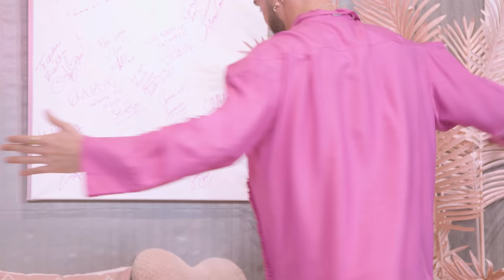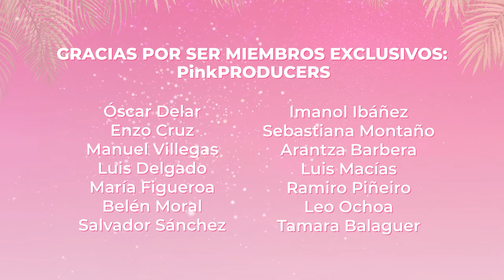🚨 Vanessa Claudio y Roberto Carlo en Pinky Promise. T3- Ep. 30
¡Pinkylovers ! 💖  Ya llegó el jueves pinky 🤩  bienvenidos a otro episodio increíble junto a los más conductores: Vanessa Claudio y Roberto Carlo.

¡Los conductores de las temporadas de La Más Draga llegaron a llenar el pinkyroom de mucho glitter y confesiones inéditas!

Acompáñanos a descubrir junto a Karlita y Susana los grandes beneficios que ofrecen nuestros amigos de NU y ¡pide tu propia moradita!

Así que prepara un delicioso pinky drink con Mom Gin, ¡la reina de las ginebras! y siéntate a disfrutar de este episodio.

Y prepárate para una nueva y exquisita aventura con uno de nuestros restaurantes favoritos 💙 El Corazón del Mar, ¡visítalos en Georgia 52, Col. Nápoles!

Recuerda darle like 👍  y dejar en los comentarios tu momento favorito.

¡Gracias por formar parte de esta familia de PinkyLovers!  ¡Les amamos!💖  TRIN ✨